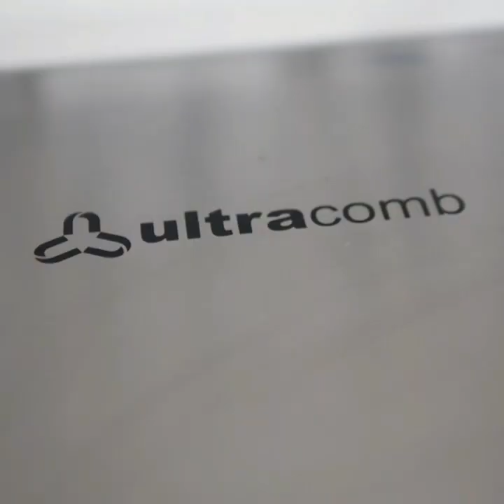RECETAS RÁPIDAS PARA TODOS LOS DÍAS - GRANDES ÉXITOS -VOL 5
En este video les dejo varias de mis recetas rápidas. Son videos que hago para mi Instagram (@paulinacocina, seguime!) y que voy publicando durante el año. Algunas de estas recetas rápidas tienen su versión en video largo de youtube y se las voy dejando por acá:

4. APROVECHAR CULOS DE FRASCOS

7. QUÉ HACER CON PAN DEL DÍA ANTERIOR

11. ORDEN PARA ALIÑAR ENSALADAS